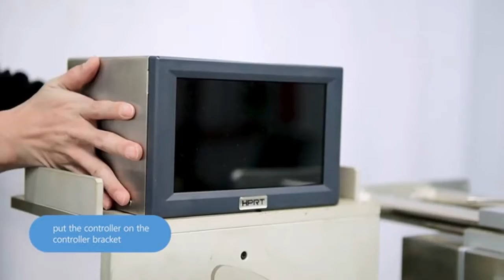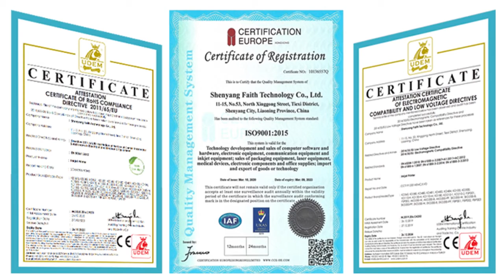2021 year best supplier for Thermal Transfer Overprinter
Get started today  ► 2021 year best supplier for Thermal Transfer Overprinter.

We will tell you about 2021 year best supplier for Thermal Transfer Overprinter and are enthusiastic to share everything we know about 2021 year best supplier for Thermal Transfer Overprinter with our viewers!

2021 year best supplier for Thermal Transfer Overprinter